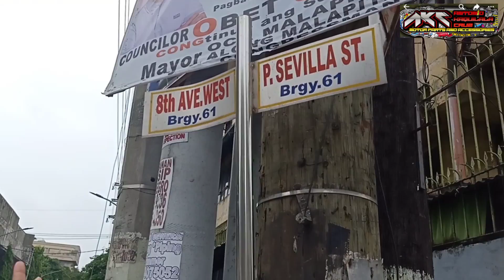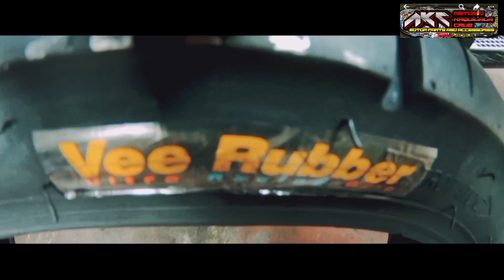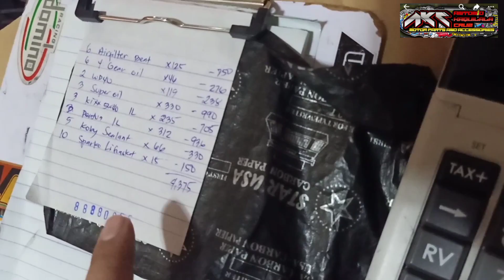PAANO MAG SIMULA NG MOTORCYCLE BUSINESS FT. AKC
pm antonio kaquilala cruz on fb acct